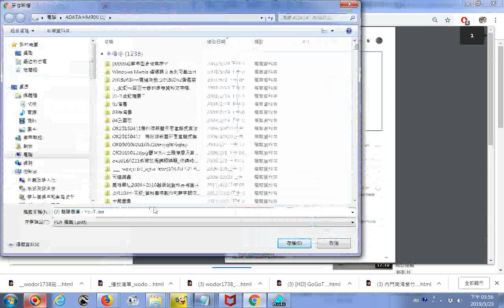推薦影片 龍陣表演